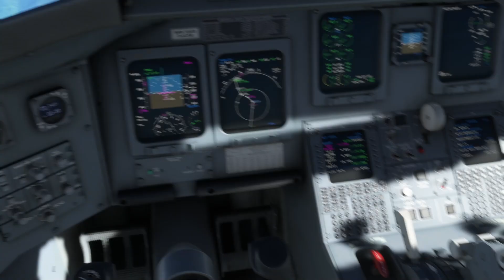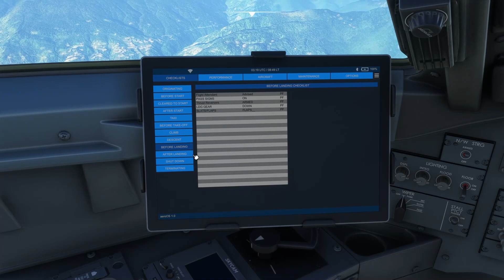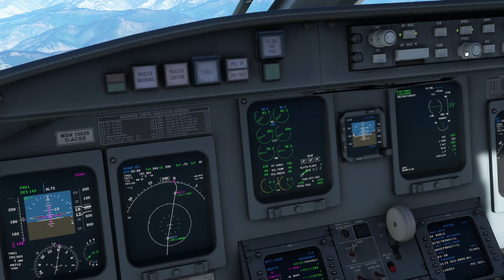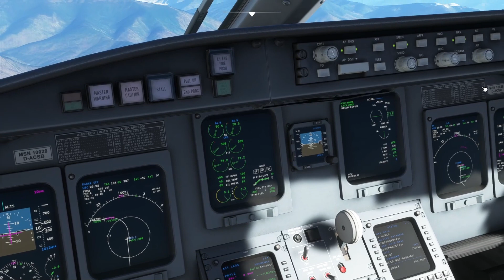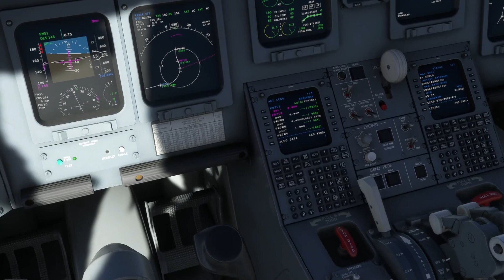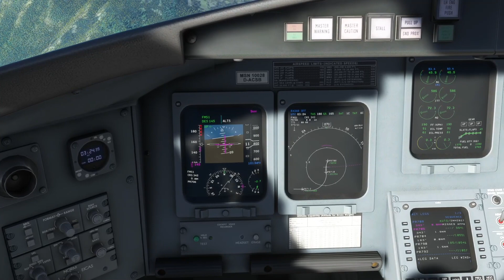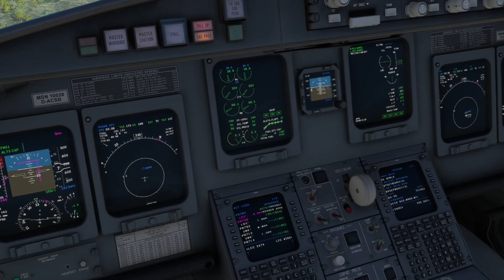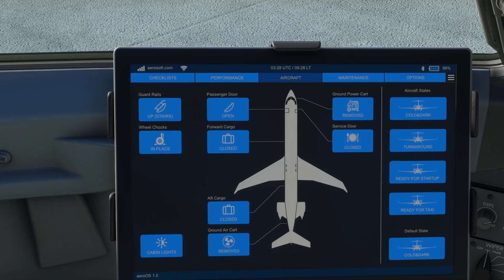Calcutta - Paro su CRJ 700 - Flight Simulator [2/2]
Atterriamo a Paro in Bhutan. Un avvicinamento veramente impegnativo che ci porta a 200 piedi dalle montagne.

00:00 Intro
00:30 Discesa
07:00 Avvicinamento
12:20 Atterraggio
14:45 Replay
15:20 Parcheggio